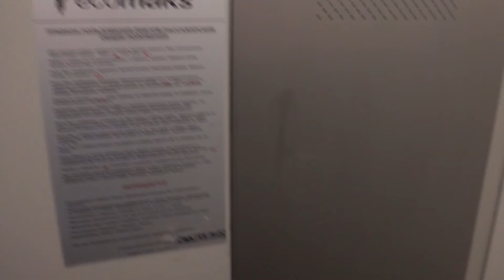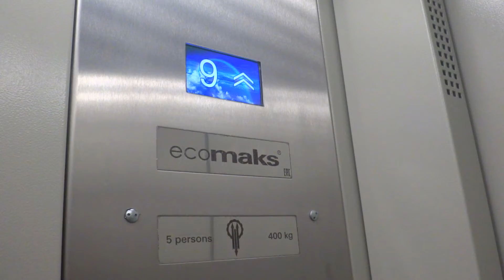Электрический лифт (г. Серпухов), V=1 м-с, г-п 400 кг (62)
Октябрьская 30А
Ссылка до замены лифта: